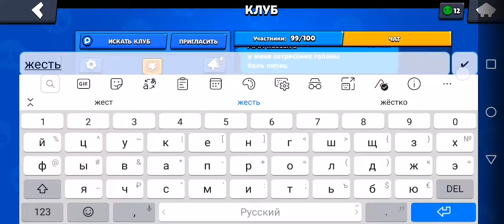МАТЕМАТИКИ! | Brawl Stars